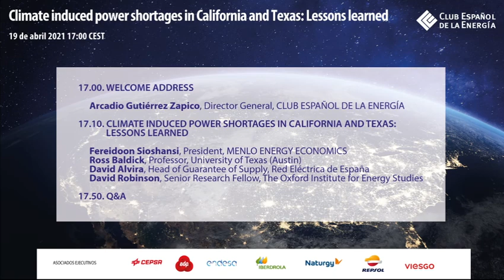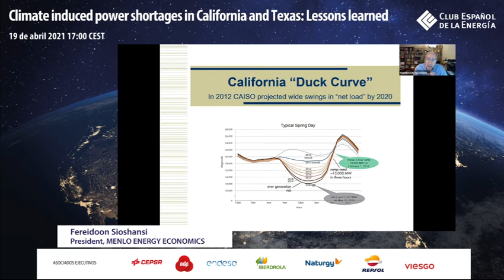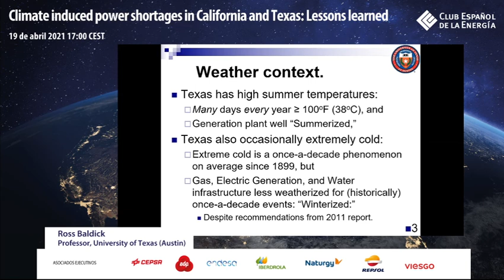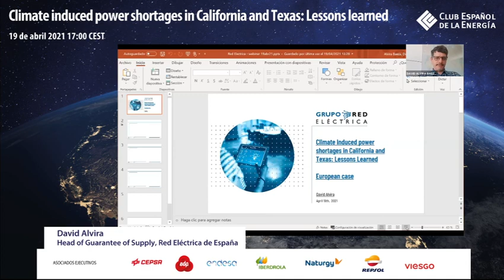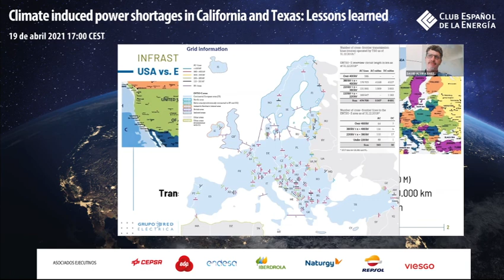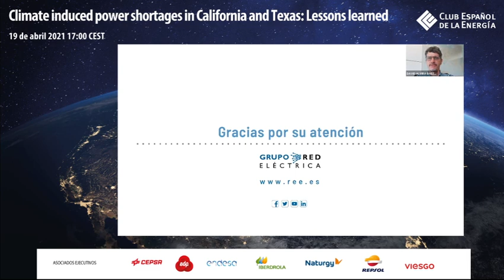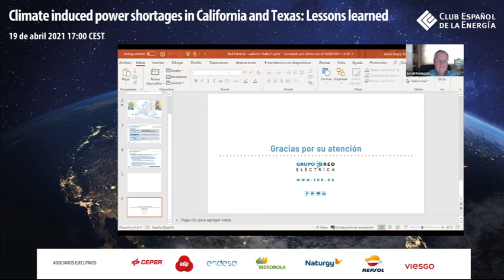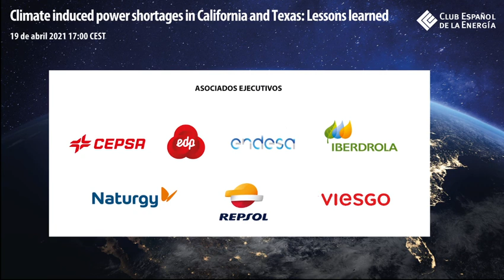Climate induced power shortages in California and Texas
Webinar organizado por Enerclub titulado: “Climate induced power shortages in California and Texas: Lessons learned”, en el que se ahondó en los problemas de suministro de California y Texas y sus recomendaciones para mejorarlo. Algunas de ellas, extensibles a otros sistemas.

Para profundizar en estas cuestiones, en el seminario participaron: Fereidoon Sioshansi, presidente de Menlo Energy Economics; Ross Baldick, profesor de la Universidad de Texas (Austin); David Alvira, director de Garantía de Suministro de Red Eléctrica de España; David Robinson, investigador senior de Oxford Institute for Energy Studies y Arcadio Gutiérrez, director general del Club Español de la Energía.

Fereidoon Sioshansi comenzó su intervención exponiendo algunas cifras del Operador del Sistema Independiente de California (CAISO, por sus siglas en inglés) y del Consejo de Confiabilidad Eléctrico de Texas (ERCOT, por sus siglas en inglés).
Sioshansi y Ross Baldick compararon el operador del sistema de California con el de Texas, en ambos casos influidos por las condiciones extremas del clima, con un intenso calor en California y frío extremo en Texas. Con gran penetración de energía solar en California y de eólica en Texas. Afirmó que estas condiciones no deberían influir tanto en las previsiones de los operadores del sistema, que deberían ser más certeros. La consecuencia, se traduce en la escasez de suministro que origina cortes de electricidad. En el caso de California, estos cortes son de corta duración y en el de Texas, de mayor duración. Otra de las consecuencias de la poca previsión, es que los precios se mantienen altos.

Por su parte, David Alvira y David Robinson, se centraron en los operadores del sistema de Europa, particularmente de España y Reino Unido, para analizar sus incidencias y poner en común posibles soluciones. Entre ellas, destacaron el establecimiento de mecanismos de capacidad, autorizados por la CE y apoyados por estudios que identifiquen los riesgos de suministro.

Los ponentes también citaron varios mecanismos que podrían aliviar situaciones provocadas por eventos climáticos extremos, como flexibilidad de la demanda, almacenamiento, regulación más fuerte y planificación, cooperación e interconexiones, y nuevos mercados incluyendo los de capacidad.